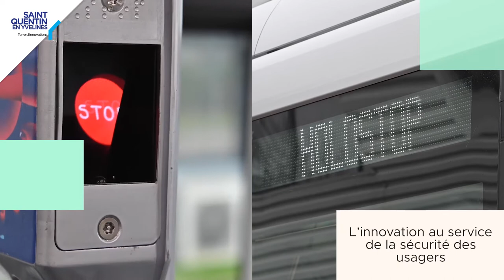La mobilité avec un grand M❣️ à SQY !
Une semaine de la mobilité avec un grand M
A l’occasion de la Semaine Européenne de la Mobilité du 16 au 22 septembre 2021, SQY met à votre disposition plusieurs supports pour vous informer sur les modes de déplacements proposés sur le territoire !